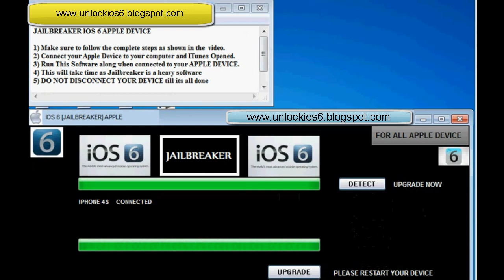iPhone Unlock Code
DESCRIPTION:

This post will shows you how to UNTETHERED jailbreak iOS 6 on the iPhone 4S, iPhone 4, iPhone 3GS, iPod Touch 3rd and 4th generation, iPad 2 and The New iPad/ iPad 3 using Absinthe 2.0 for both Windows and MAC.

Devices Supported:

• iPhone 4S
• iPhone 4
• iPhone 3GS
• iPad (3rd gen)
• iPad 2
• iPad 1
• Apple TV 2G

NEW Jailbreak IOS 6: iPad3 2 1 iPhone 4S 4 3GS iPod Touch 4 3 Apple TV2G Absinthe untethered iphone4 4g 3gs iphone 4S ipad 3 ipod touch 4th gen 3rd ipad ipad2 3g gevey ultrasn0w unlock 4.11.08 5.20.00 baseband windows mac apple iphone generation cydia technology free apps tutorial cracked paid dev team cheats cell phones smartphone computers howto store jailbreaking jailbroken how-to pod2g